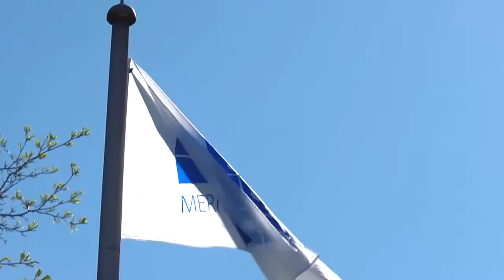Welcome to the Meritas Family Of Schools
Meritas is a worldwide family of elite college-preparatory schools that provides highly personalized education to more than 11,500 students at our ten private schools and boarding schools across the globe.

Throughout our history, Meritas Schools have prepared more than 50,000 students for admission to colleges and universities around the world.

Meritas schools are comprised of top-performing teachers who challenge each child to make optimal progress, both academically and socially. Each student is provided with unique, international opportunities that promote cultural literacy, international friendships and world-class student achievement that contribute to college acceptance and life success.